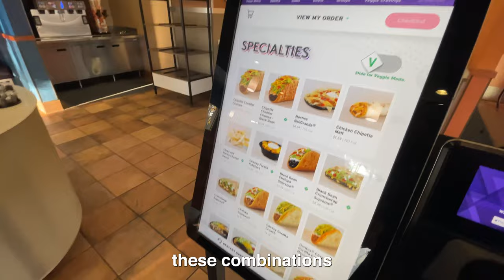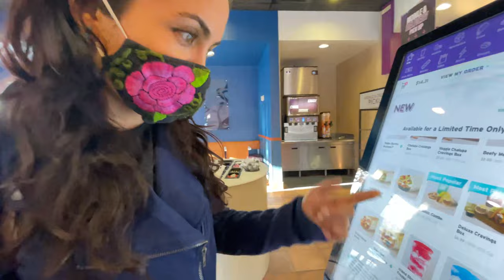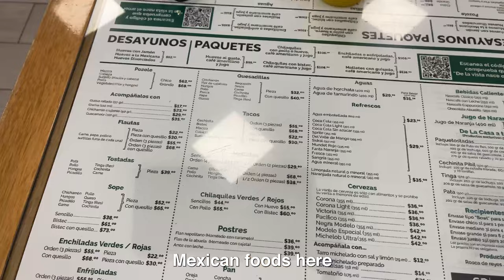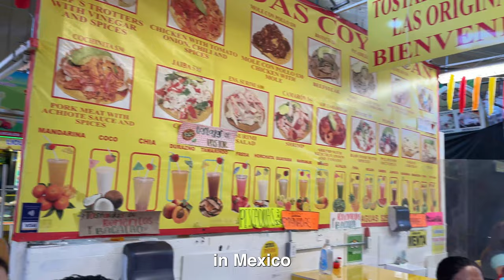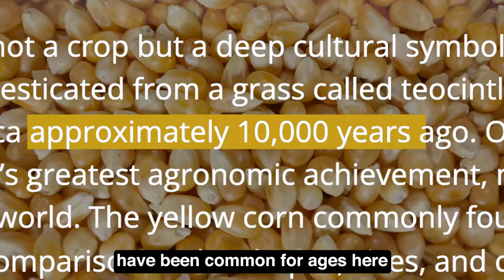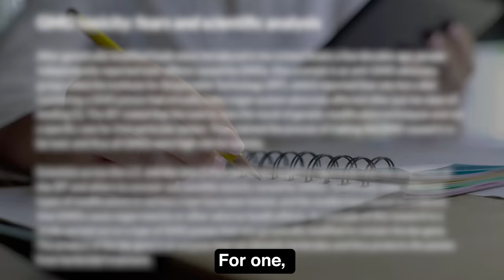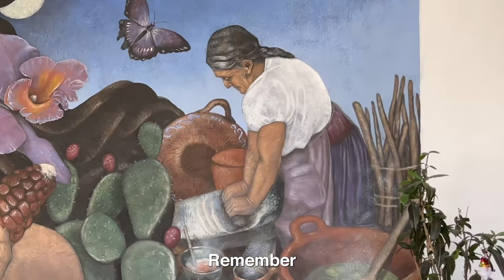How America ruined Mexican food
I'm eating Mexican food in the US and Mexico -- but they could not be more different.